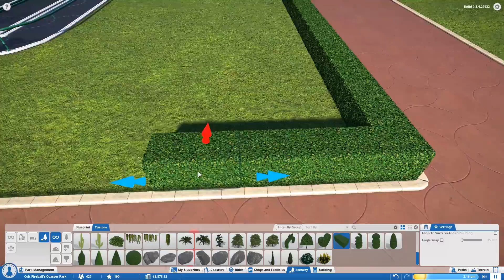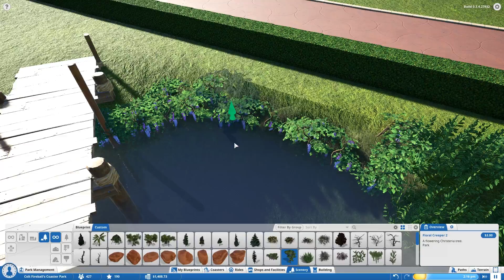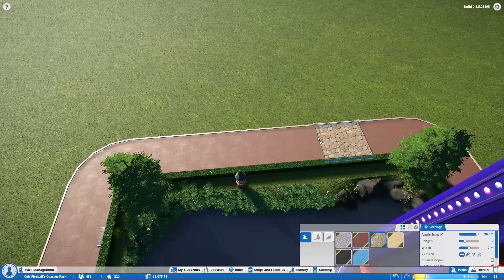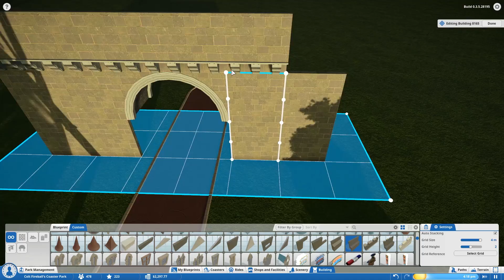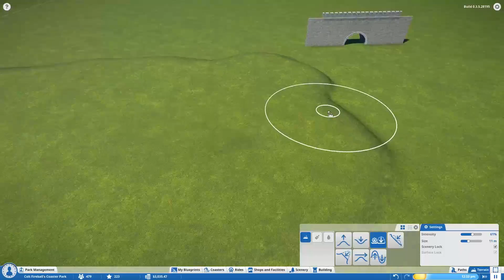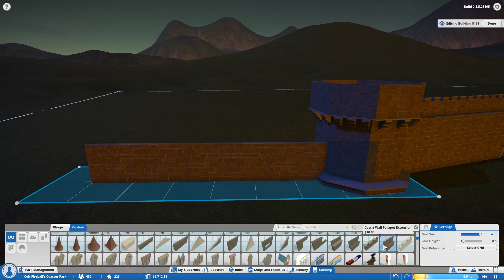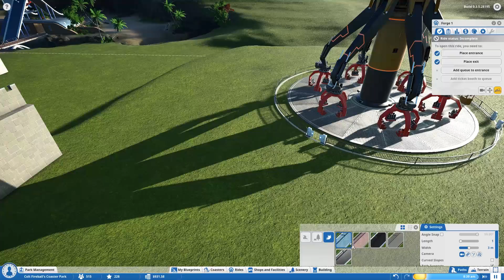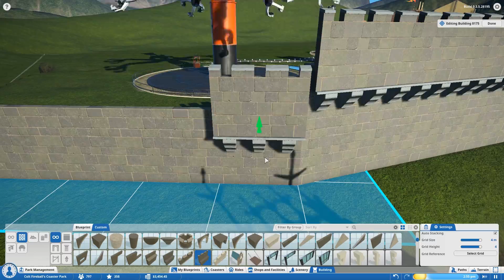Planet Coaster #03 Das Burg Gelände (Alpha 3) | ★ Planet Coaster Deutsch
► Über Planet Coaster:
Nach Rollercoaster Tycoon 3 sind Frontier zurück im Genre der Freizeitpark Simulatoren. Die Alpha für Planet Coaster ist seit Ende März 2016 erhältlich und bietet erste Einblicke in die Bausimulation. Momentan befindet sich das Spiel in Alpha Phase 3.

►Technik:
Saschas Mikrofon
Audio Interface

Heroes supporten?
►Amazon Wishlist